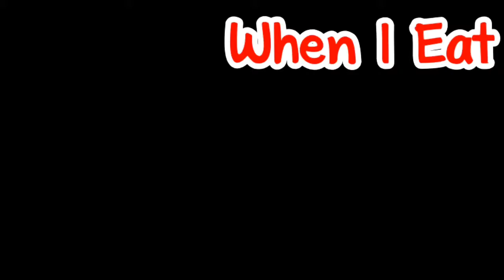When I Eat Dairy Milk Cadbury with My Crush, Abased Pp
Hey friends this is the My New Comedy Video.
If you like the video So :
Like it, Share it and share your opinion in the comment section.

Credit- Dairy milk Cadbury

* Thanks *